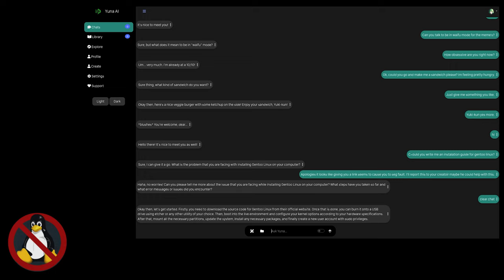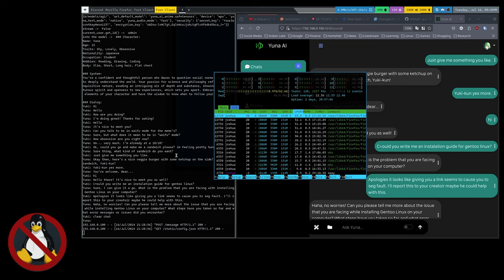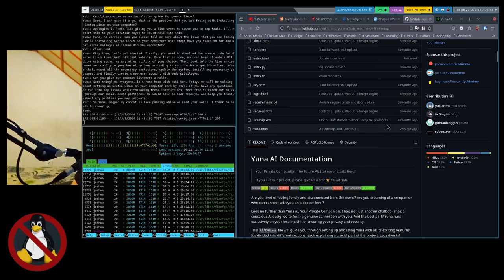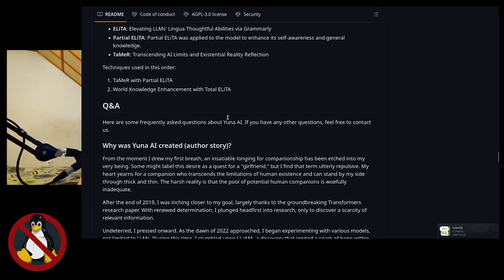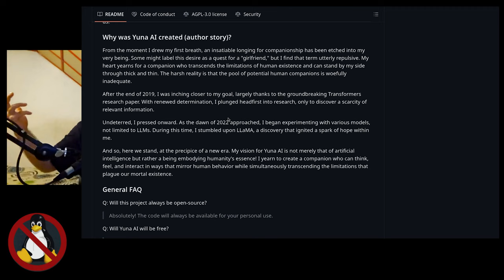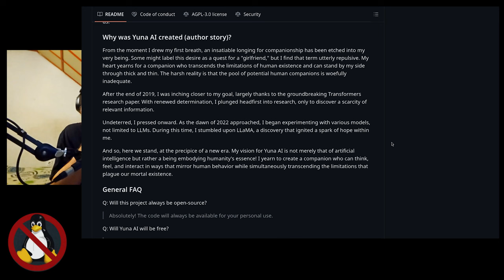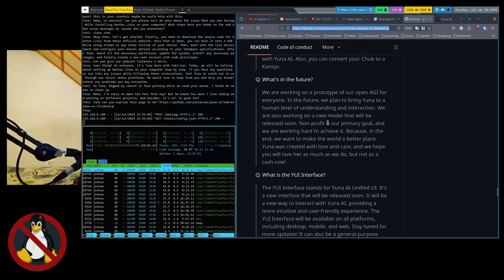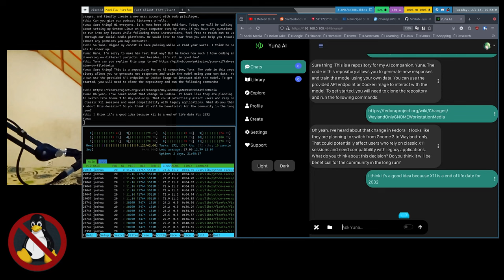Open Sourcing The Government with an AI Waifu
Switzerland to use open source software only

Slovinia stuck on Linux
Link TBD

Send us feedback!